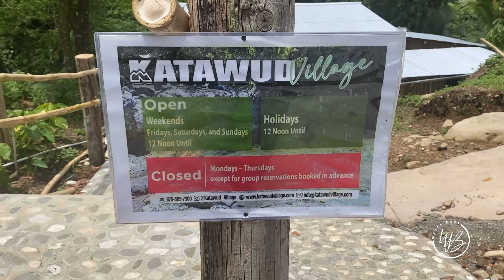2 DAY CAMPING AT MYSTICAL RIVER - Katawud Village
If you're looking for more solitude and sweet serenity this is definitely the place to be.

Nuff love, positive vibes.
x Tiffany

For more information on Katawud Village.